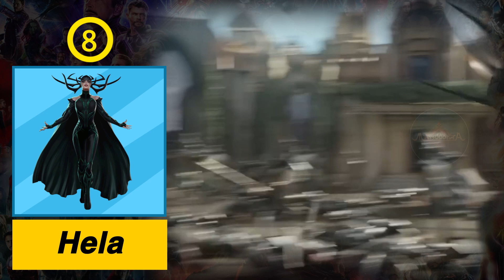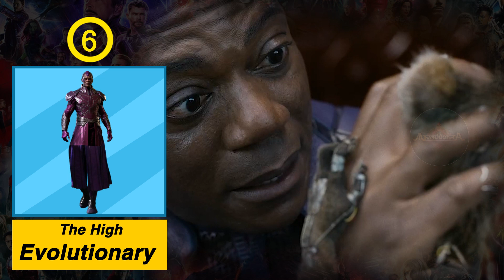Top 10 Best MCU Villains mcu superhero top | Mayookha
Top 10 Best MCU Villains
0:00  Intro
0:25   Number 10
1:02   Number 09
1:30   Number 08
2:00   Number 07
2:43   Number 06
3:30   Number 05
4:14   Number 04
4:45   Number 03
5:19   Number 02
6:02   Number 01